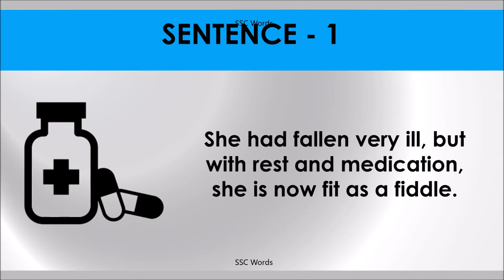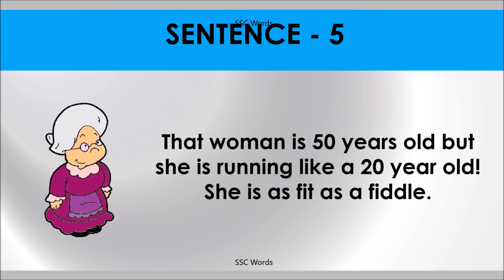FIT AS A FIDDLE Idiom 1201 # Meaning and five sentences # SSC Words